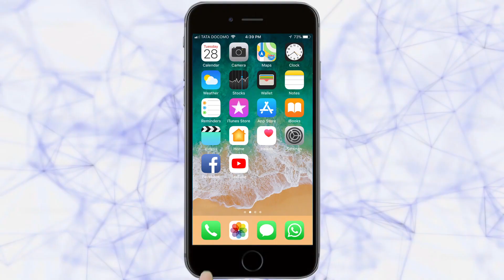अधिवेशनाच्या दुसर्‍या दिवशी विरोधकांची शेतकर्‍यांच्या हक्कासाठी घोषणाबाजी | Mumbai News | 18-6-2019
आर्थिक पाहणी अहवालातले आकडे बोगस आहेत असा आरोप माजी मुख्यमंत्री पृथ्वीराज चव्हाण यांनी केला आहे.हाच विषय पुढे आणत विधानसभेच्या पायऱयावर बसून विरोधकांनी पुन्हा एकदा आंदोलन केले. शेतकऱयांचा सातबारा कोरा झालाच पाहिजे अशी मागणीही यावेळी विरोधाकंनी केली. शेतकऱयांचा सातबारा कोरा झालाच पाहिजे..शेतकऱयांना सरसकट कर्जमाफी झालीच पाहिजे अशा घोषणा देत राष्ट्रवादीश विरोधी पष्च्या सदस्यांनी मंगळवारी सलग दुसऱया दिवशी विधानभवन परिसर दणाणून सोडला.